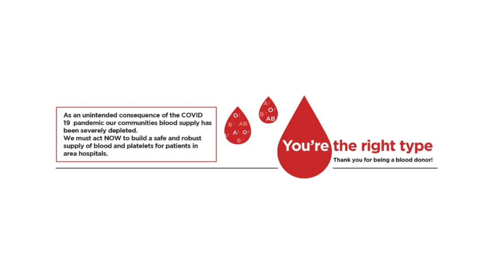Professional Firefighters local @290 Blood Drive